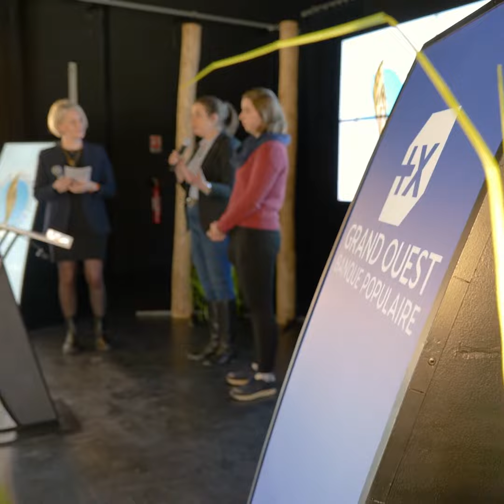Cérémonie de remise de Prix de la Dynamique Agricole 2022 - Département de la Sarthe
Revivez notre très belle remise du Prix de la Dynamique Agricole pour la Sarthe.
👏 BRAVO 👏👏👏 encore à toute l’équipe de l'EARL Bodard Gandon - La Ferme de l'Aiguillonière pour ce 1er Prix 🥇 départemental et à la SCEA Blanche Lefeuvre pour son 2ème Prix 🥈.

L'occasion de récompenser également le travail de nos lauréats 2020 : le GAEC de la Ferme Du Colombier pour le 1er prix et JULIE MERCIER et SEBASTIEN ALLAIS pour le 2ème prix.

La TeamAgriBPGO @BanquePopulaireGrandOuest très fière d'accompagner chaque jour nos agriculteurs et agricultrices passionnés et passionnants ‍🌾🤩🐄

💚 Bravo à eux !!!